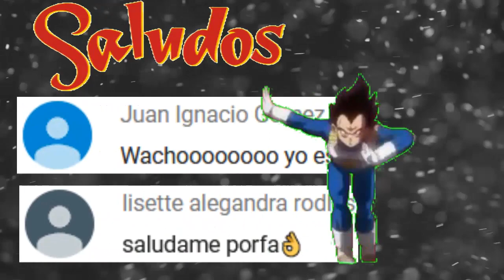LA PRESIDENTA STAR hermanas buterfly